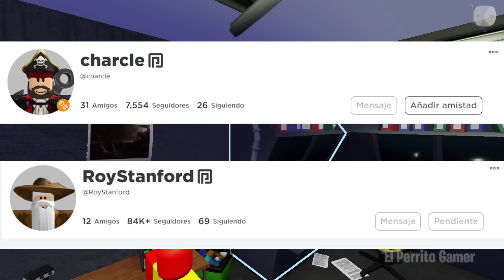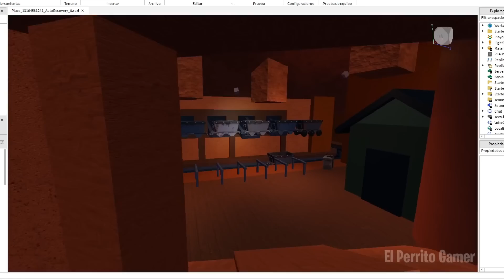CUANDO SALE RAINBOW FRIENDS CAPÍTULO 2? Nuevo Jefe Final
Fecha de lanzamiento de Rainbow Friends capítulo 2 y todo lo que va a salir.